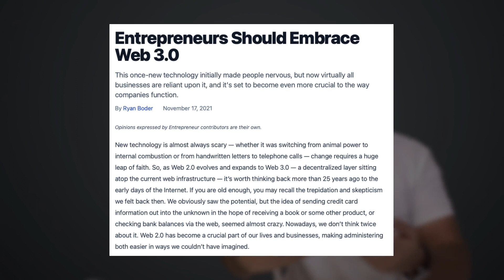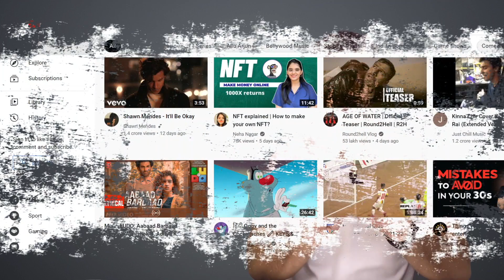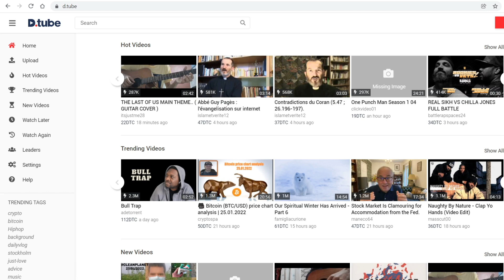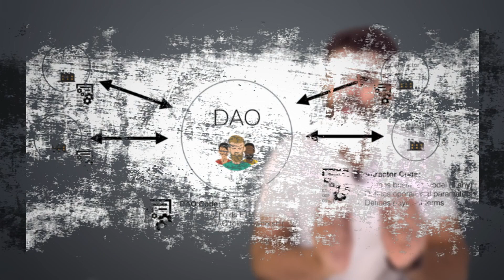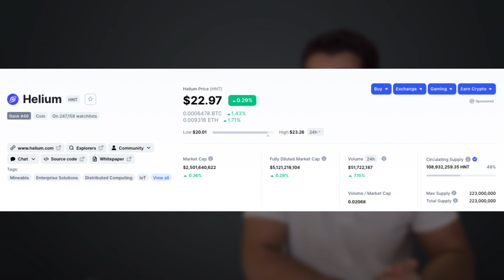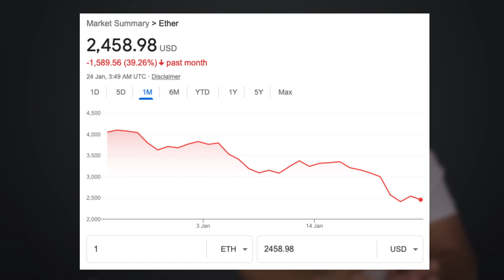Top 3 Web 3.0 Cryptos To Invest In (High Growth)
Web 3.0 Explained For Beginners | Top 3 WEB 3.0 Crypto Projects

In this video, I explain what is Web 3.0 and top 3 web 3.0 crypto coins which have strong potential to grow. None of this is financial advice.

This video covers the following topics:
○ Web 3.0 explained
○ web 3.0 crypto coins list
○ Best web 3.0 crypto projects
○ web 3.0 crypto projects